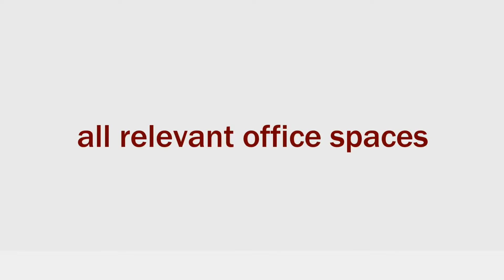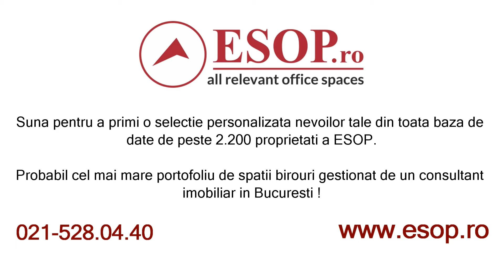Inchiriere Cladire de Birouri In Zona Alba Iulia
ZONA: CENTRAL-EST
LOCATIE: VITAN - MALL
CATEGORIE SPATIU: Birouri Comercial
TIP TRANZACTIE: Inchiriere
TIP IMOBIL: Cladire birouri
STATUS IMOBIL: constructie noua
FINALIZARE: Q1 - 2011
TOTAL INCHIRIABIL: 1150 mp
TRANSPORT PUBLIC: 1 minute
SPATII DISPONIBILE
151 mp-302 mp
TIP DISPUNERE: Open space